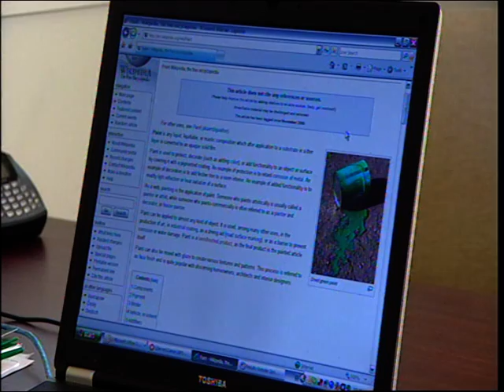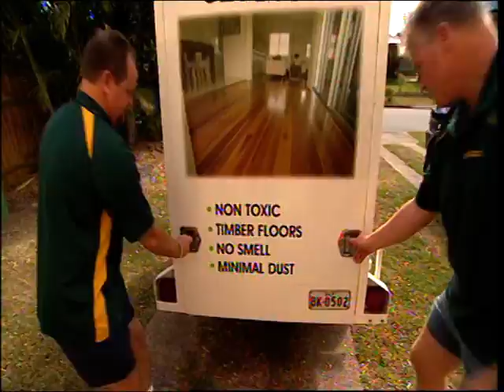Non Toxic Paints and Health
Consumers, doctors and painters talk about how using non-toxic paints is better for human health. What are the advantages of using eco-friendly paint, and why should we choose healthier options?